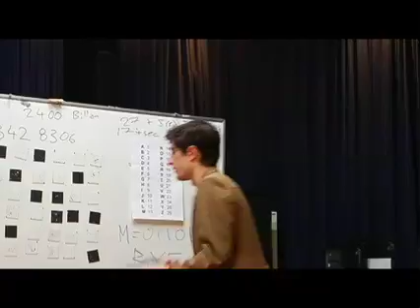Unplugged: The show. Part 9: Public key encryption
This video shows an entertaining way to introduce Computer Science to school students.